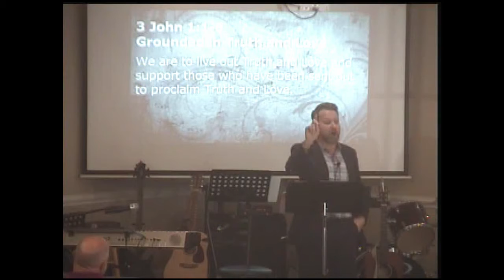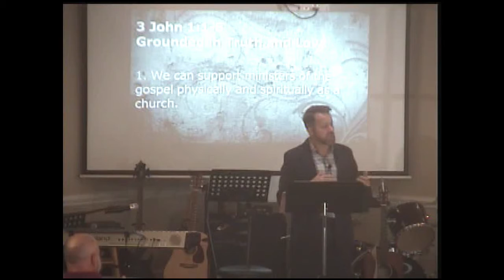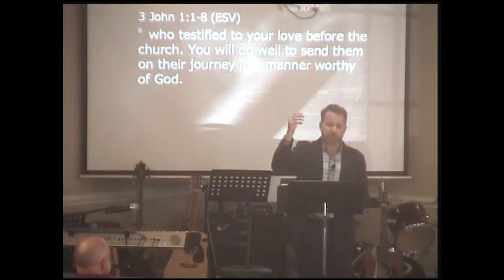3 John 1:1-8-Supporting Those who Minister Truth and Love